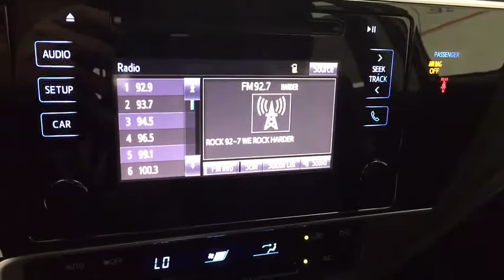2019 Toyota Corolla Corpus Christi, Portland, Victoria, Kingsville, San Antonio, TX 914717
Falcon Gray Metallic N 2019 Toyota Corolla available in Corpus Christi, Texas at Mike Shaw Toyota. Servicing the Portland, Victoria, Kingsville, San Antonio, TX area.

Wheels: 17 x 7.0 Machined Alloy,Front Sport Bucket Seats,Fabric Seat Trim w/SofTex,Radio: Entune Audio w/6.1 Screen,4-Wheel Disc Brakes,6 Speakers,Air Conditioning,Electronic Stability Control,Front Bucket Seats,Spoiler,Tachometer,ABS brakes,AM/FM radio,Automatic temperature control,Brake assist,Bumpers: body-color,CD player,Delay-off headlights,Driver door bin,Driver vanity mirror,Dual front impact airbags,Dual front side impact airbags,Front anti-roll bar,Front reading lights,Front wheel independent suspension,Fully automatic headlights,Heated door mirrors,Illuminated entry,Knee airbag,Leather steering wheel,Low tire pressure warning,Occupant sensing airbag,Outside temperature display,Overhead airbag,Panic alarm,Passenger door bin,Passenger vanity mirror,Power door mirrors,Power steering,Power windows,Radio data system,Rear anti-roll bar,Rear seat center armrest,Rear window defroster,Remote keyless entry,Speed control,Speed-sensing steering,Split folding rear seat,Steering wheel mounted audio controls,Telescoping steering wheel,Tilt steering wheel,Traction control,Trip computer,Turn signal indicator mirrors,Variably intermittent wipers,Front Center Armrest w/Storage,Exterior Parking Camera Rear,Auto High-beam Headlights,Forward collision: Toyota Safety Sense P mitigation,Distance pacing cruise control: Dynamic Radar Cruise Control (DRCC)